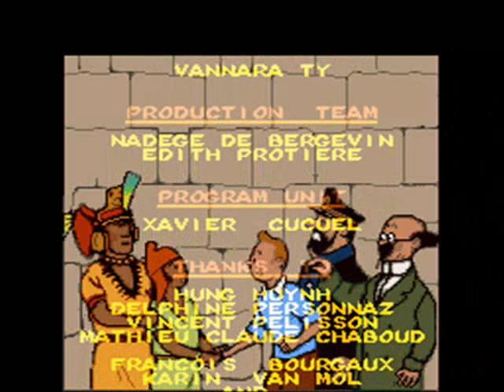Tintin prisoners of the sun(SNES) pt.5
Levels 15-18
Level 15:The waterwall(Short,but hard!!)
Level 16:Temple(Easy if you know how)
Level 17:Paper(Easy after some practice)
Level 18:Under the sungod(Hard.Music is awesome)
Credits

End of Tintin prisoners of sun